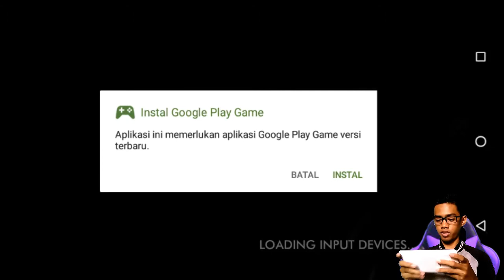Game Mirip Hamster Ball PC (Marble Race)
Informasi Game

Mode : Offline